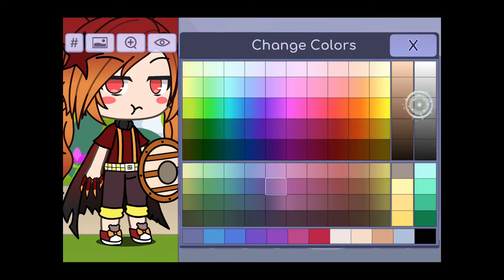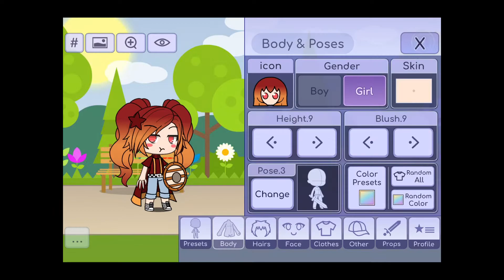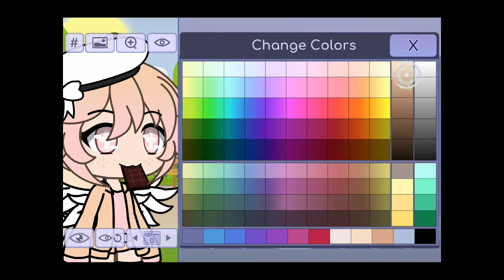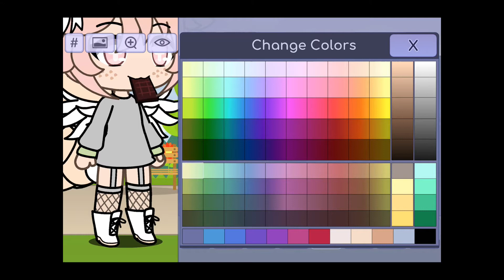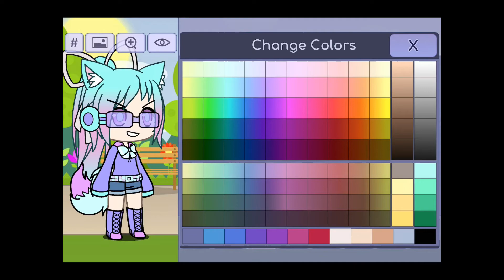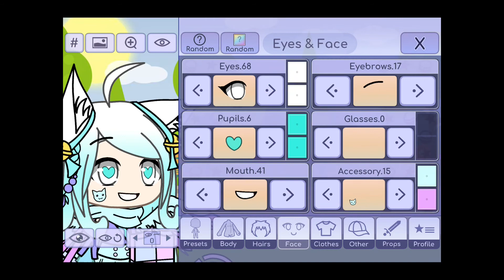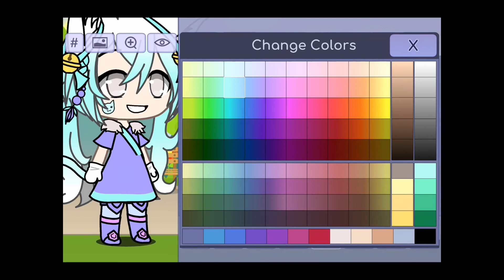Part 2 of fixing Gacha life presents!